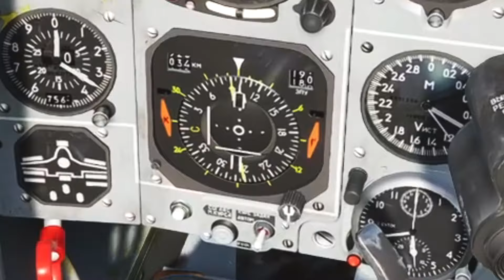Ukraiński MiG-29 z Pociskami HARM w Symulatorze DCS World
W dzisiejszym filmie z DCS World wcielam się w rolę pilota ukraińskiego MiG'a-29 z misją zniszczenia wrogich mobilnych baterii SA-6 "Kub" i SA-15 "Tor". Do dyspozycji miałem pociski przeciwradarowe AGM-88 HARM - na wzór tego co dzieje się w prawdziwym konflikcie również i ja wyposażyłemw nie MiG'a.

Zobacz, jak zmierzyłem się z tym niebezpiecznym zadaniem, korzystając z pocisków HARM oraz moich umiejętności pilotażu. Czy uda mi się przebić przez zaawansowane systemy obronne wroga i zakończyć misję sukcesem? Zanurz się w ekscytujący świat DCS World i doświadcz napięcia towarzyszącego realistycznym operacjom bojowym.

Zapraszam do oglądania, nie przegap emocjonujących momentów i niespodziewanych zwrotów akcji!

Podoba Ci się to co robię i chcesz wesprzeć moją twórczość?

Chcesz z nami zagrać? Zaczynasz z dcs?